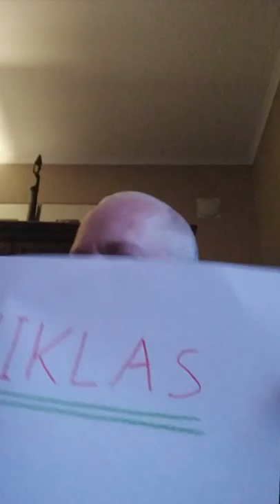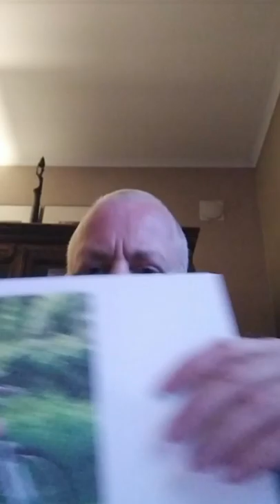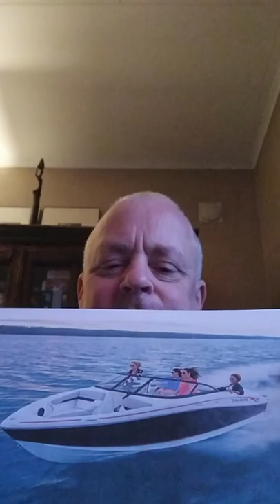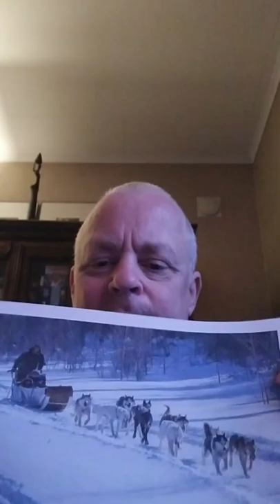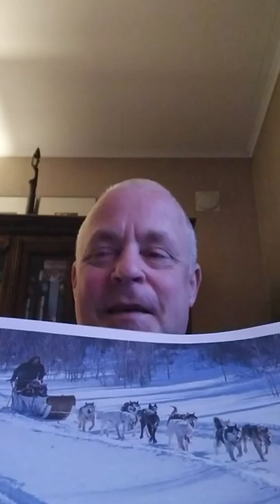demo video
Short ESL demo video about transportation and travel